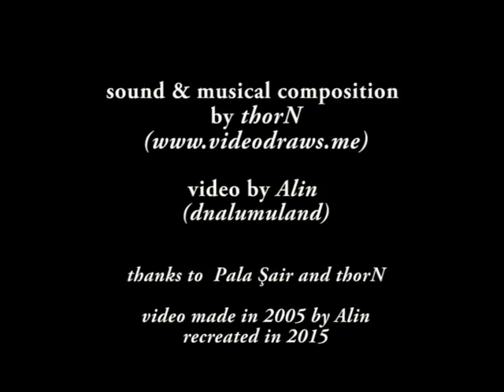Pala Şair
Recreated in 2015 by Alin and thorN

video by  Alin - dnalumuland

in memory of Pala Şair  - the unforgettable poet of Istikal Caddesi in Istanbul who died in 2008. He cooperated to my art project as a poet and an actor  in 2005. Thanks to Poet Pala.